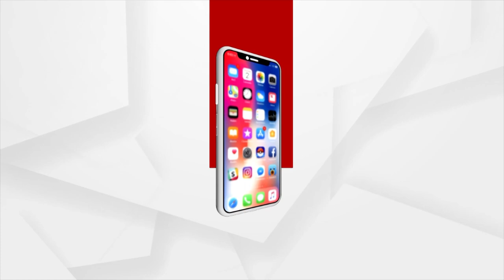ଦୁର୍ଗମ ଅଞ୍ଚଳରେ ନାହିଁ ଗମନାଗମନ ବ୍ୟବସ୍ଥା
ପାଠ ପଢିବାକୁ ଛାତ୍ରଛାତ୍ରୀଙ୍କ ନିତି ଦିନିଆ ବିପଦପୂର୍ଣ୍ଣ ଯାତ୍ରା । ସ୍ରୋତ ଭରା ନାଳ ପାର ହେଲେ ପଡିଥାଏ ସରକାରୀ ସ୍କୁଲ। କୋରାପୁଟ ଜିଲ୍ଲା ନନ୍ଦପୁର ବ୍ଲକର ରାଇସିଂ ପଞ୍ଚାୟତରେ ଏଭଳି ଦୃଶ୍ୟ ଦେଖିବାକୁ ମିଳିଛି